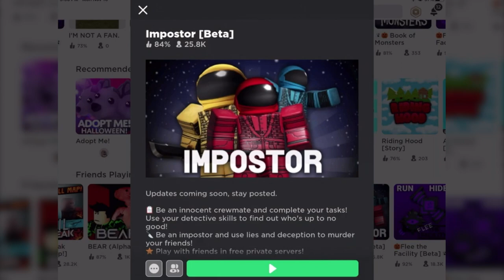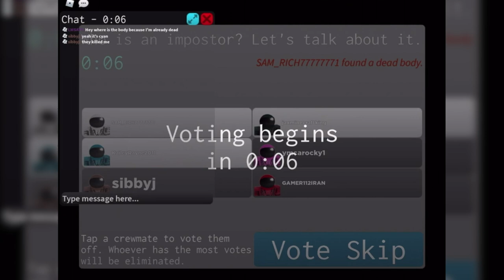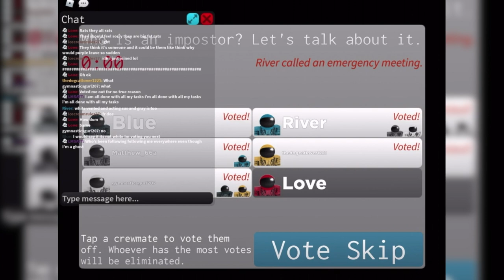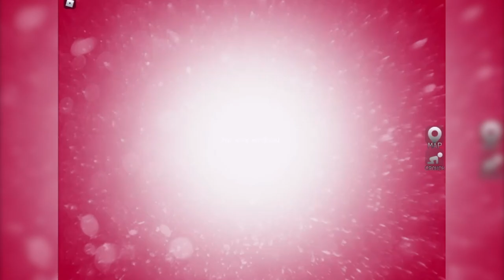Roblox Imposter Among Us Video game Who is the Imposta?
This game is fun and its just like the original Among Us video game with a few different twists. It also has a different view point as you play it too! Do you like Roblox version or the Among Us original version better?

I am going to play all kinds of games like Disney Pixar Cars, racing games, transformers, roblox, minecraft, paw patrol, rescue bots, PJ Masks, Disney Junior and more! It's going to be awesome!